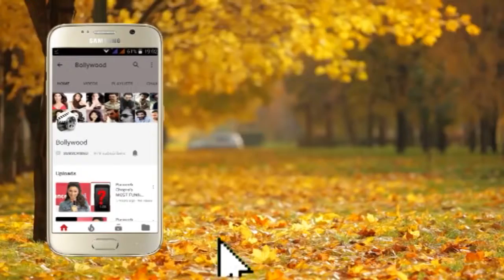Raj Kundra's real life Proposal to Shilpa Shetty brought on Screen